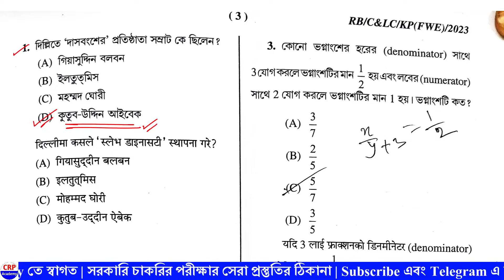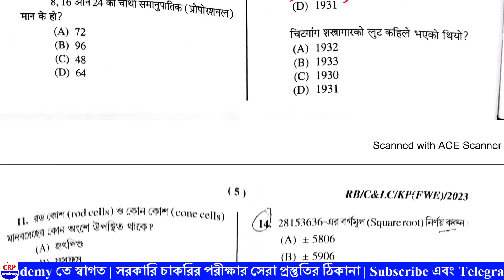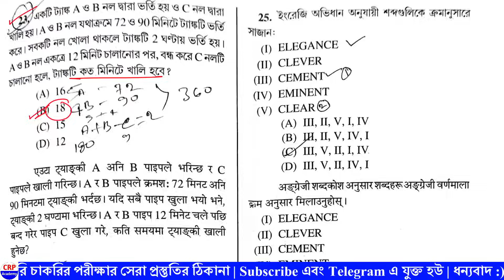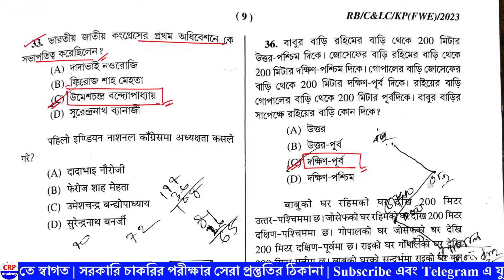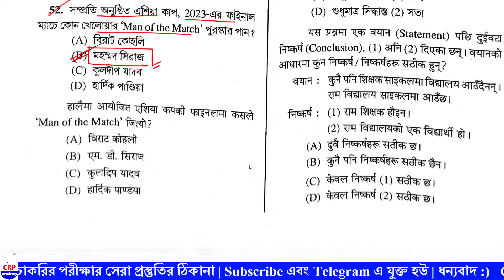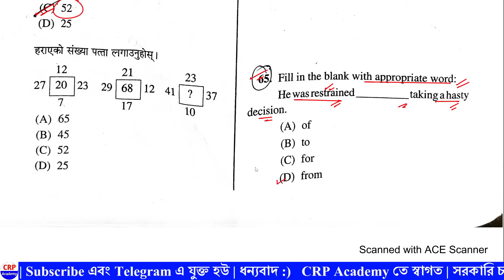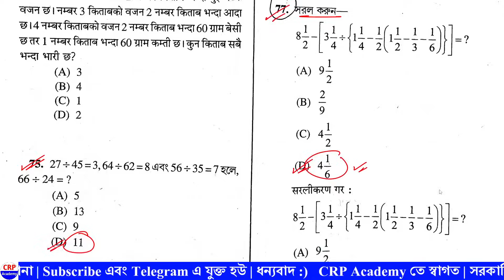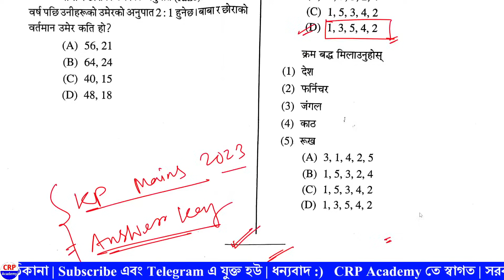KP Constable Main 2023 Exam Full Answer Key | KP Mains GK, Math, Resoning, English Full Answer Key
KP MAINS Exam 2023 Full answer key  | kp mains gk, english, math & reasoning full answer key

3 ডিসেম্বর, 2023 KP মেন্স পরীক্ষায় আসা 85 টি প্রশ্নের সঠিক উত্তরপত্র। আবারো আমাদের করানো ক্লাস থেকে হুবহু প্রশ্ন কমন এসেছে।

✅ 🔔CRP ACADEMY তত্ত্বাবধানে WBP 2024 টাইটান ব্যাচ কোর্সে ভর্তি চলছে। বিগত বছরগুলিতে CRP ACADEMY তত্ত্বাবধানে পুলিশ চাকরির পরীক্ষাতে হুবহু প্রশ্ন কমন এসেছে।

🚀WBP টাইটান ব্যাচ 2024:

👉 WBP কনস্টেবল পদে 12 হাজার এবং KP কনস্টেবল পদে 3500 নতুন বিজ্ঞপ্তি শীঘ্রই প্রকাশিত হতে চলেছে। এই পরীক্ষা কে টার্গেট নতুন পুলিশ ব্যাচ শুরু হতে চলেছে।
👉 যেসব বিষয় করানো হবে: জিকে, গণিত, রিজনিং ও ইংরেজি
👉 6 মাসের পুরো কোর্স।

👉১. CRP Academy তত্ত্বাবধানে পশ্চিমবঙ্গের সেরা চাকুরী পরীক্ষার প্রস্তুতি।
👉৩. আমাদের অনলাইন ক্লাস করে বিগত 4 বছরে শুধুমাত্র পুলিশ পরীক্ষা, প্রাইমারি TET সহ বিভিন্ন পরীক্ষায় কয়েক হাজার ছেলেমেয়ে সফল।
👉৪. বিগত বছরের পুলিশ পরীক্ষা সহ বিভিন্ন চাকরির পরীক্ষাতে সেরা প্রশ্ন কমন এর রেকর্ড।
👉৫. বিভিন্ন চাকরির পরীক্ষা 2023 এর নতুন ট্রেন্ড ও স্ট্রাটেজি অনুযায়ী স্মার্ট পদ্ধতিতে প্রস্তুতি করানো হচ্ছে।

📢 অথবা এই লিংকে ক্লিক করে সরাসরি হোয়াটসঅ্যাপ করে নিতে পারো আমাদের